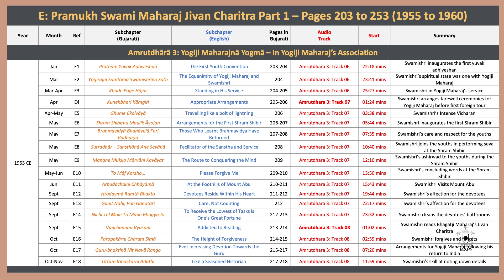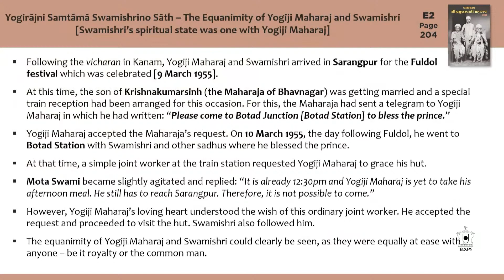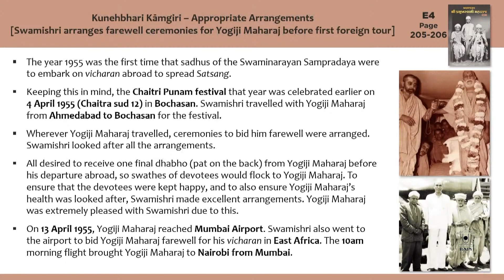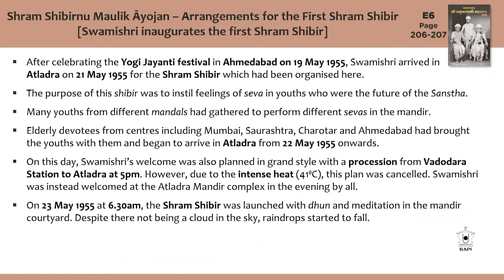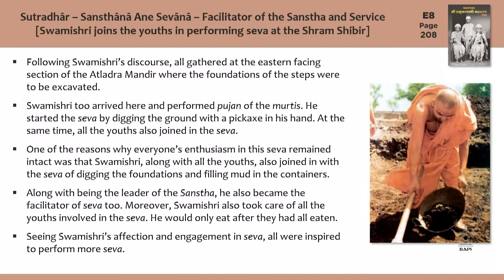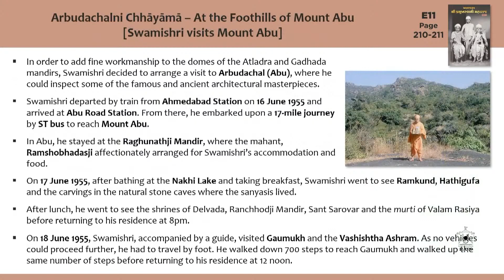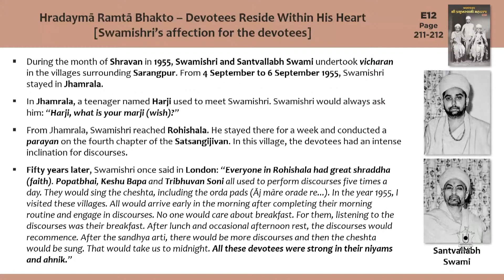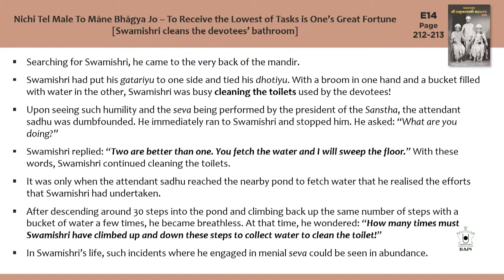Pramukh Swami Maharaj Jivan Charitra Abhyas: Class 18